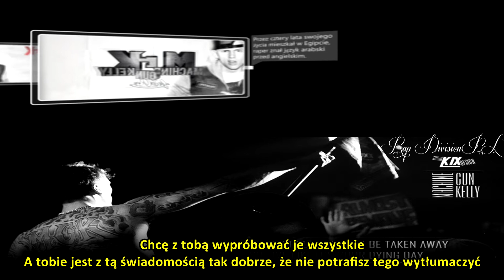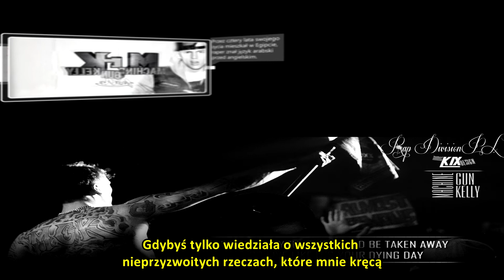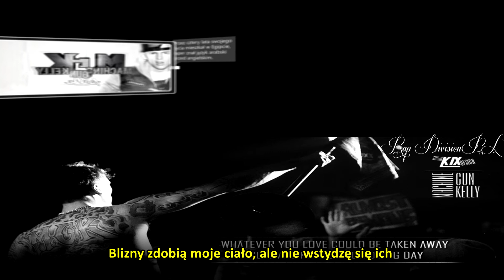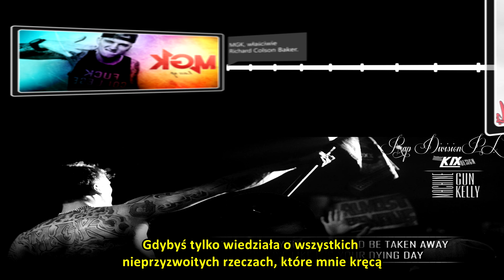Machine Gun Kelly - Bad Things (feat. Camila Cabello) (napisy PL)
Machine Gun Kelly - Bad Things (feat. Camila Cabello)
Album - ---

1 - Lek znieczulający o długim czasie narastania znieczulenia i krótkotrwałym działaniu,
stosowany do znieczuleń nasiękowych, nadoponowych i rdzeniowych.

Zastrzegam sobie wszelkie prawa, do niniejszego video i tłumaczenia.